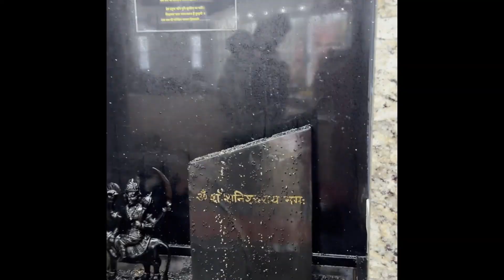Shree Radhey Shyam Mandir ''America''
Bloomingdale IL , USA